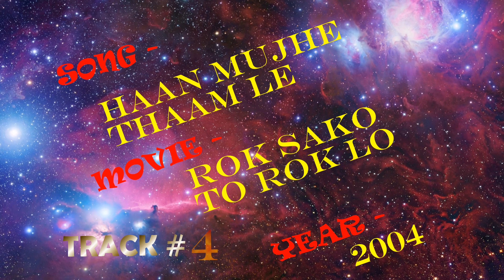04 - Haan Mujhe Thaam Le | Rok Sako To Rok Lo (2004)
Track no 4 from the film Rok Sako To Rok Lo (2004)..

Cast :: Sunny Deol, Yash Pandit, Namrata Shirodkar, Manjari Fadnis
Producer :: Planman Life
Lyrics :: Prasoon Joshi
Director & Writer :: Arindam Chowdhuri